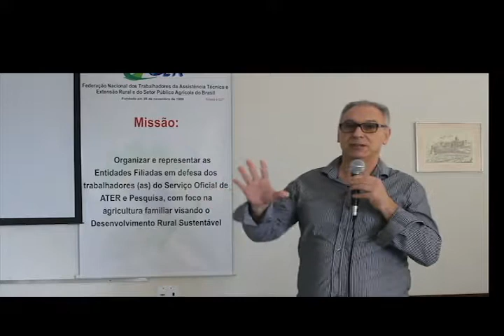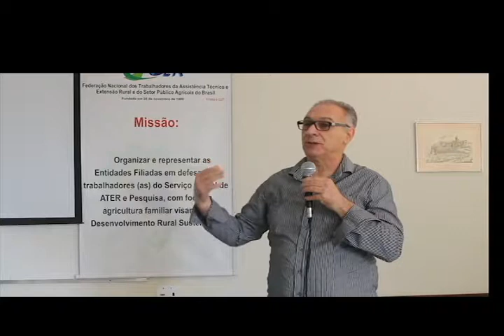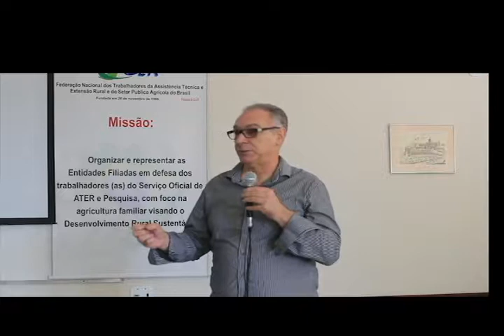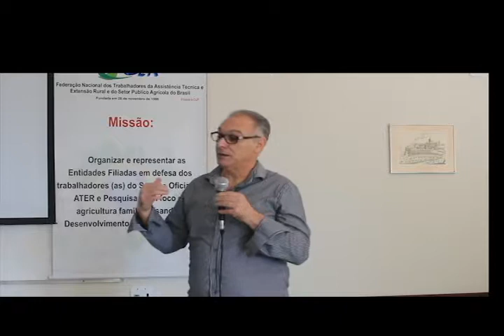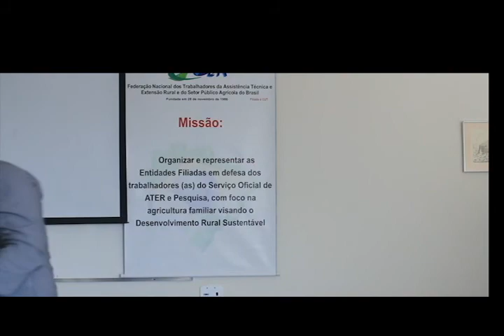José antônio Gadens, presidente da Asaes/RS